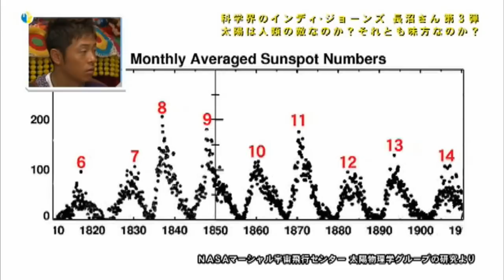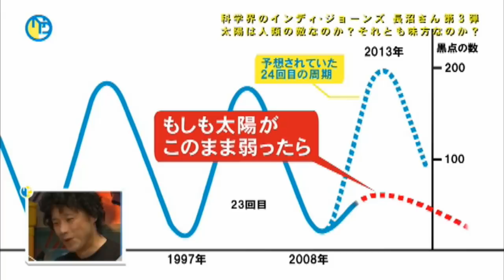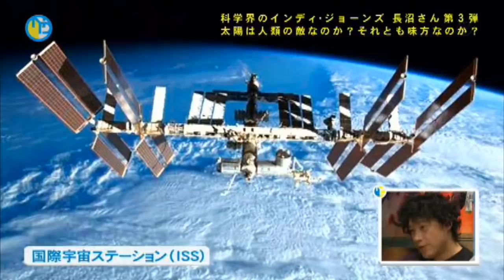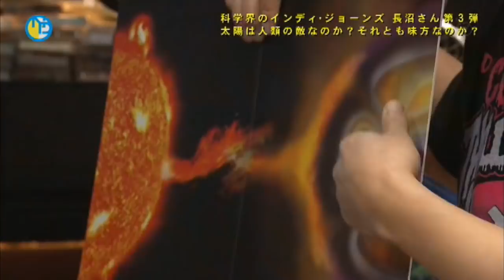太陽は人類の敵？味方？ 長沼毅